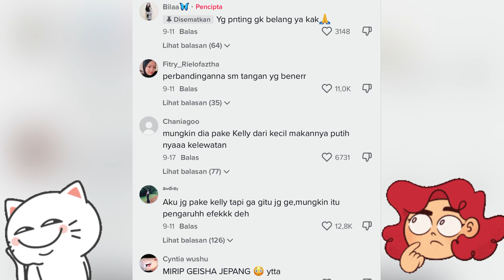Tren Pakai Bedak Berlapis lapis Di Hujat Netizen Muka Putih di Dempul!